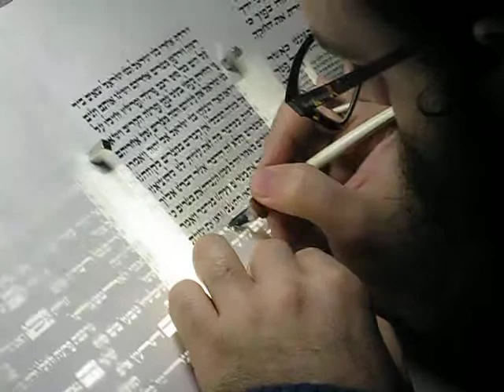Scribe Writing a Torah on the top of Masada